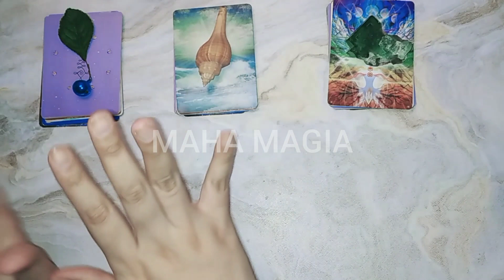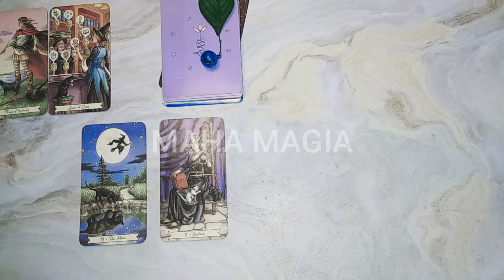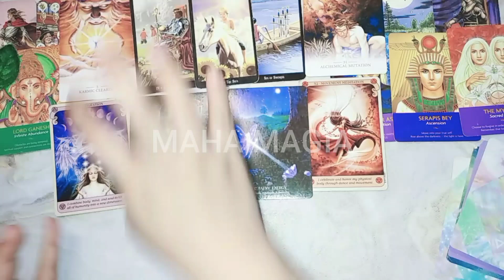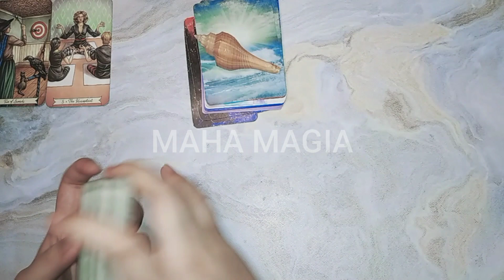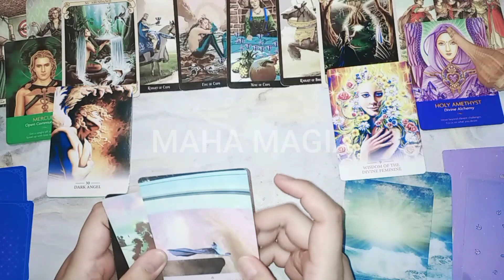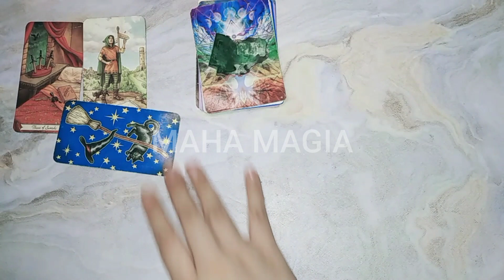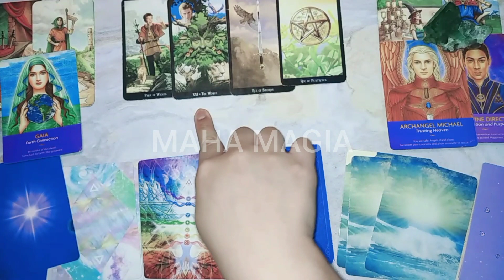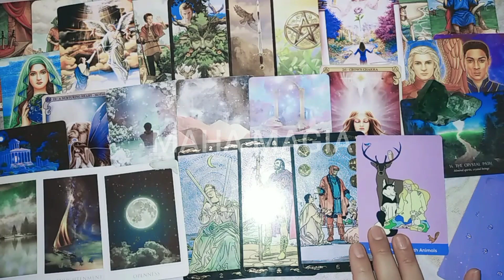Hadiah untukmu dari semesta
pilih kartu 0:22
1. 4:20
2. 28:18
3. 49:09
Syarat & Ketentuan give away free 1 question tarot reading periode juni 2022
1. Like video ini
2. Follow tiktok mahamagia
3. Like konten tiktok ku
4. Comment di konten tiktok dengan menyebutkan makna kartu tarot yang paling kamu suka apa
Contoh: the star karna memberikan harapan
Pemenang akan dipilih secara random dan akan ku umumin di video selanjutnya😘
Semoga beruntung yaa
*untuk 5 orang pemenang

❤️new love❤️

1. IDR 135.000/ 3 pertanyaan

2. IDR 260.000/ 20 menit video

3. IDR 360.000 - URGENT/ 30 menit interactive call